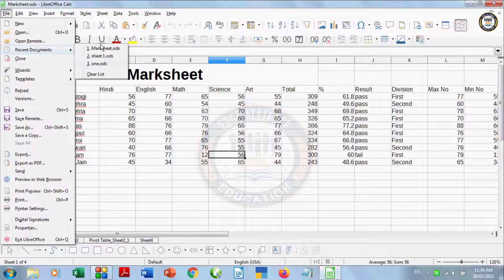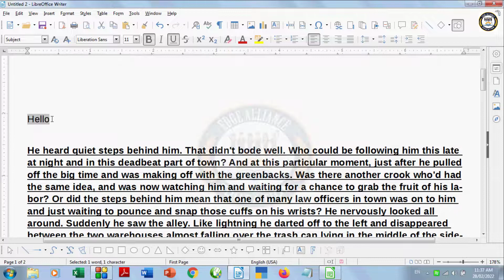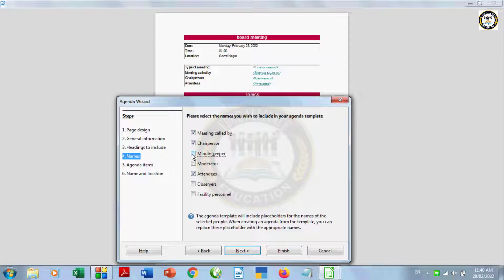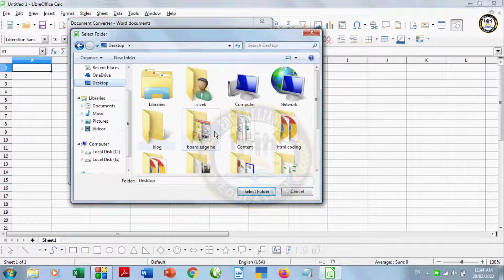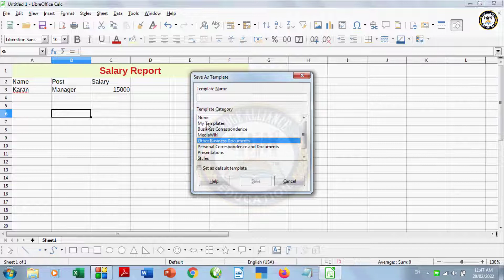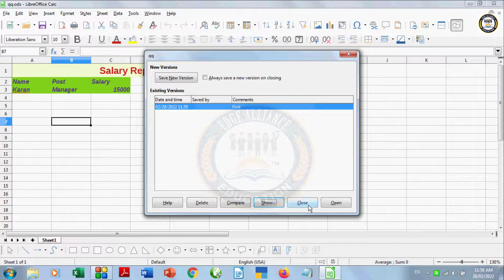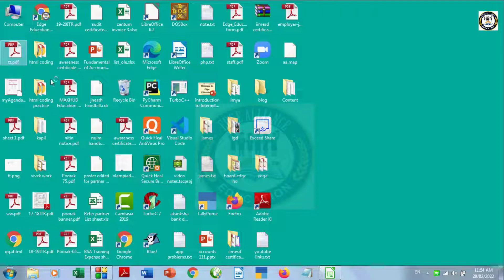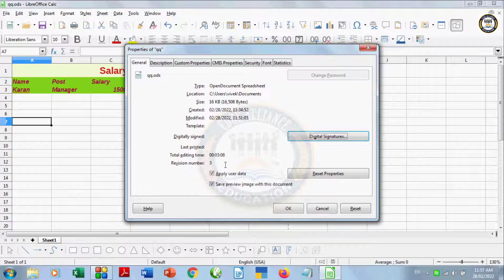M1-R5 O Level & CCC - Calc File Menu Lesson 5